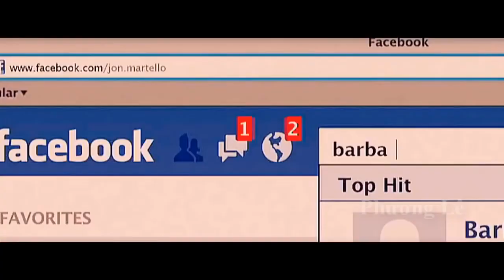Don Jon Movie Clip Scarlett Johansson and Joseph G(720P_HD)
( this are creative commons video)